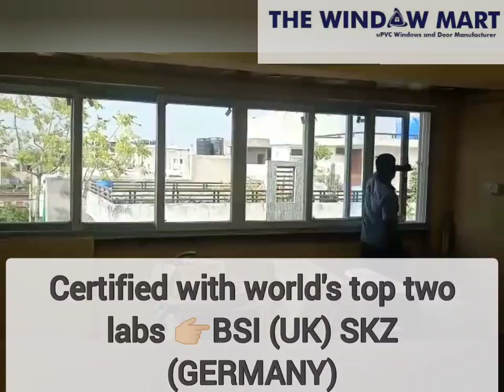THE WINDOW MART II UPVC WINDOWS SHOWROOM II UPVC SLIDER WINDOW